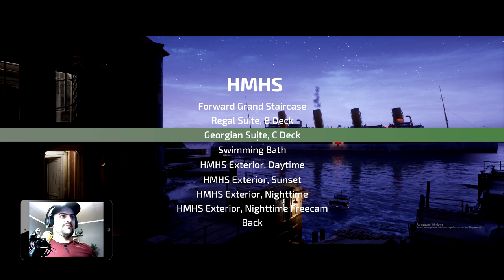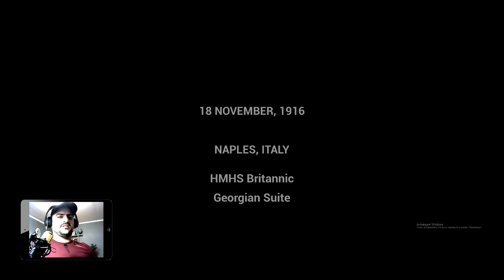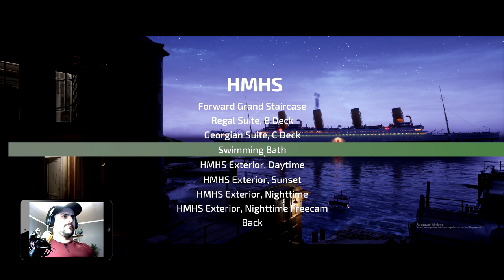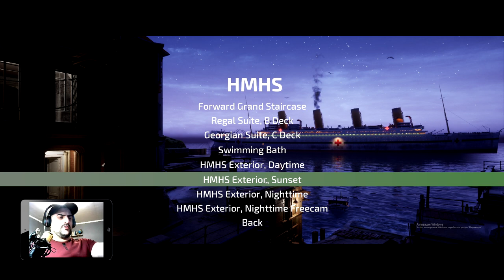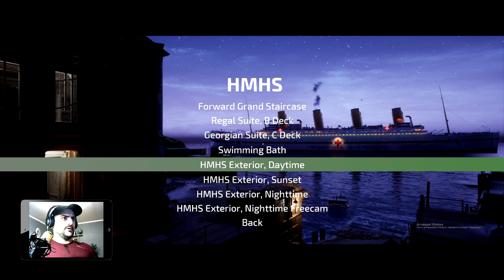Своеобразное прохождение игры " Британник: Хранитель Средиземноморья" от Alan Zar - Часть 2.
Прохождение получилось неплохое, эмоциональное, на мой взгляд местами сказано довольно много лишнего, но как я и говорил ранее, прохождения игр - это тоже СВОЕОБРАЗНЫЙ вид искусства., который требует в первую очередь спонтанности и наличия неожиданных сюжетных поворотов как для игрока так и для зрителя.